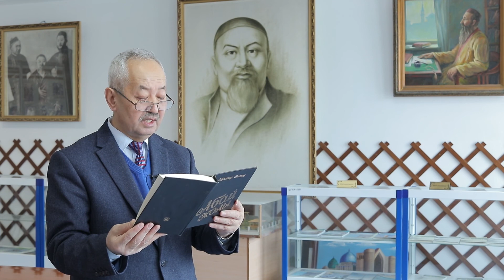ЕНУ читает «Путь Абая». Доктор филологических наук наук, профессор Ракымжан Турысбек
10 января 2020 года в рамках празднования 175-летия Абая Евразийский национальный университет запустил в массы литературный марафон по роману Мухтара Ауезова «Путь Абая».
Первым зачитал отрывок из книги ректор ЕНУ академик Ерлан Сыдыков. Продолжает марафон доктор филологических наук наук, профессор Ракымжан Турысбек.
В масштабную акцию Евразийского национального университета им. Л.Н. Гумилева включились двадцать тысяч студентов, более полутора тысяч преподавателей и сотрудников. В течение года сотни людей в разных уголках Казахстана в прямом эфире прочитают произведения от первой и до последней строчки.